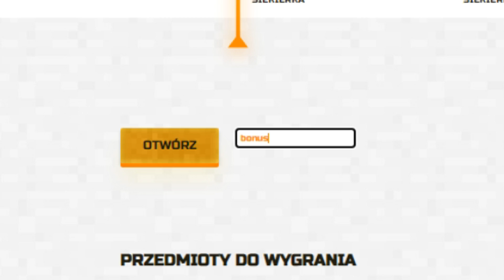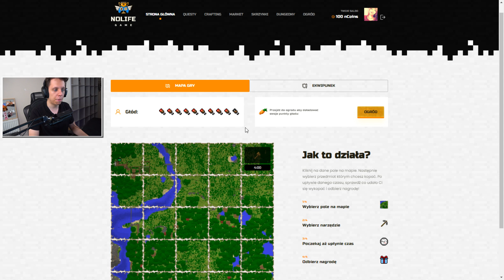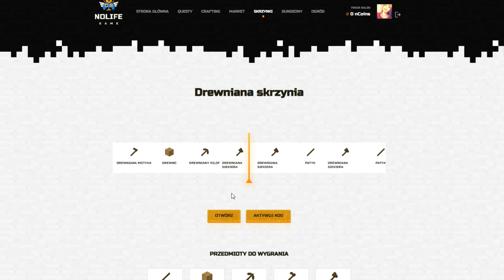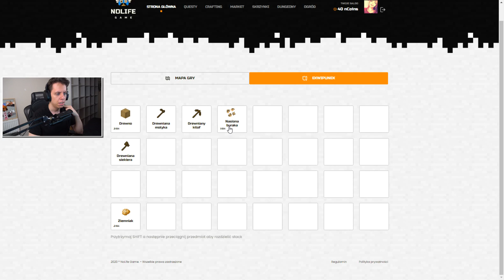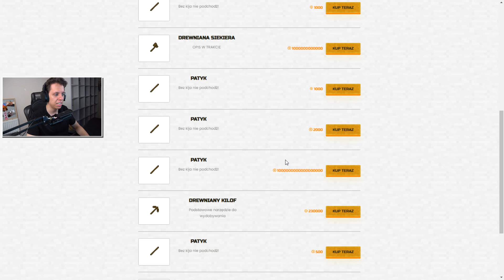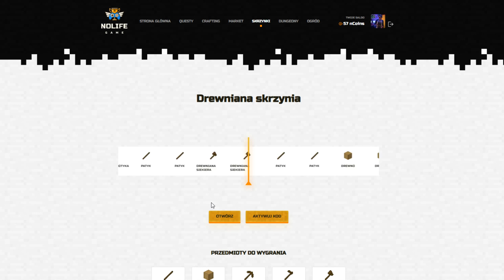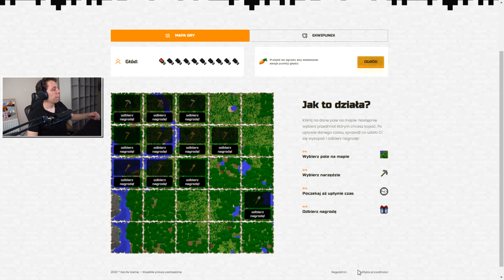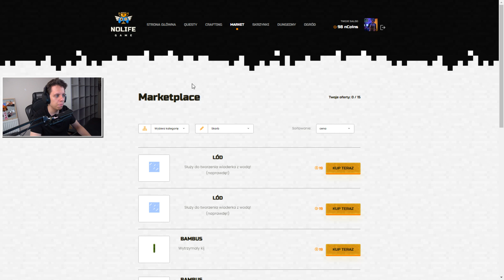POCZĄTEK NOWEJ PRZYGODY W MOJEJ WŁASNEJ GRZE I BONUSOWY KOD NA SKRZYNIE W MINECRAFT!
🎤 Tutaj gadamy teamspeak3► nolif.ovh